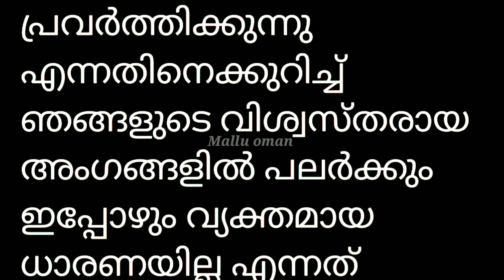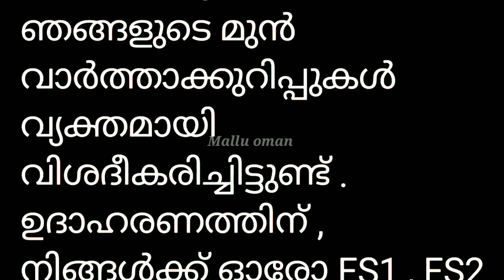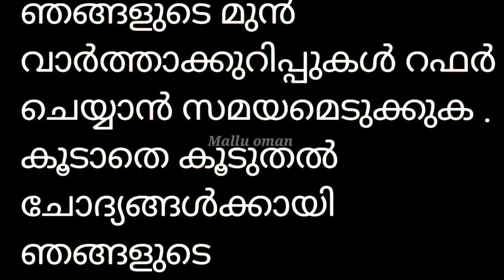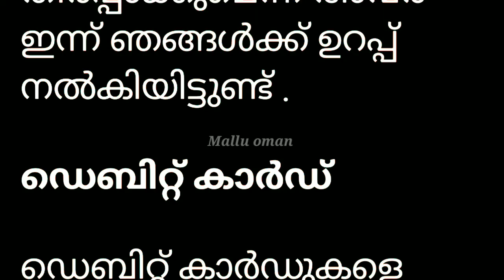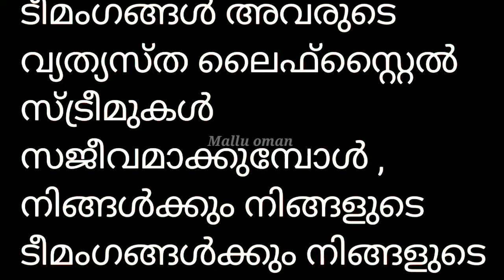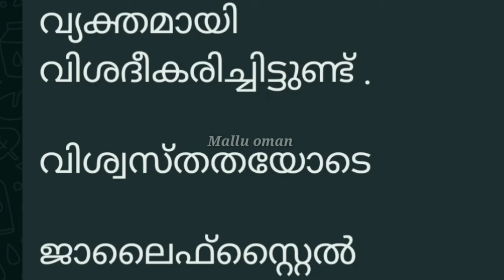JAALIFESTYLE TODAY UPDATE MALAYALAM |jaa coin new update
All content used herein is copyrighted by Mallu oman or editing is not permitted without proper authorization.

__________________________________ശബ്ദ സന്ദേശം ഉൾപ്പെടെയുള്ള ഈ വീഡിയോ വിവര ധായകാവശ്യങ്ങൾക്ക് മാത്രമുള്ളതാണ് സൈറ്റിലെ എല്ലാ വിവരങ്ങളും നല്ല വിശ്വാസത്തോടെയാണ് നൽകിയിട്ടുള്ളത് എങ്കിലും ഞങ്ങൾ സൈറ്റിലെ ഏതെങ്കിലും വിവരങ്ങളുടെ പ്രാതിനിധ്യം വാറന്റി നൽകുന്നില്ല

1eehhaa
2 jaalifestyle
3 Morris
4 jaalifenews
6 jaalifestyle latestnews
7 jaalifestyleNew updates
8 eehhaaNew updates
9 jaalifestylemalayalam
10 eehhaa malayalam
11mallu Oman
12 cryptocurrency
13 newsletter
14 jaalifestylemalayalam update